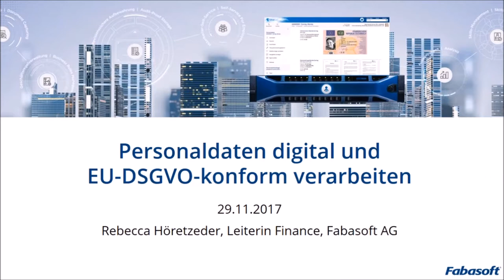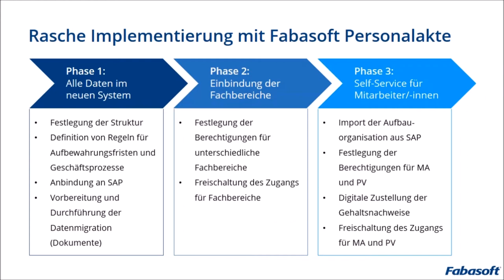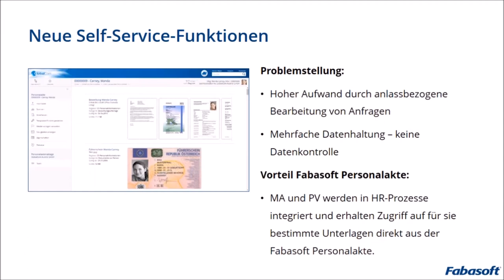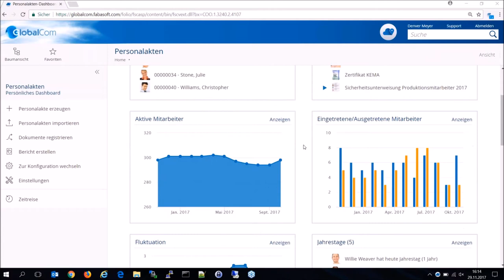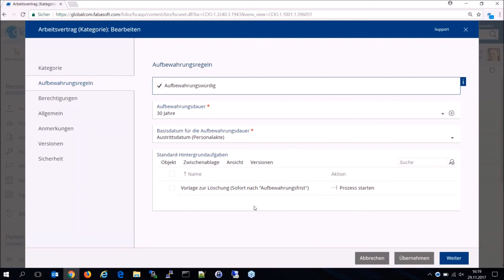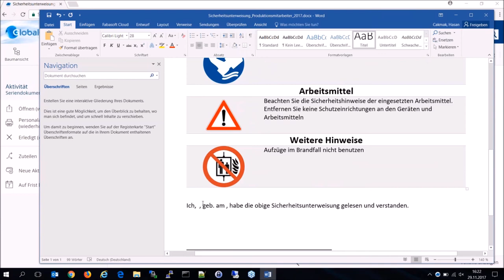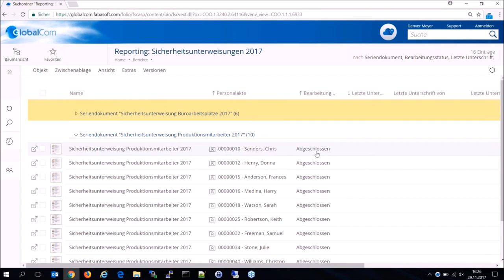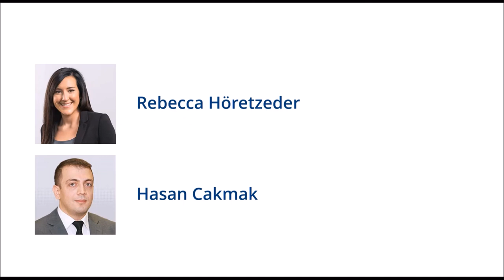Personaldaten digital und EU DSGVO konform verarbeiten Fabasoft 30 Minuten Webinar gekürzt